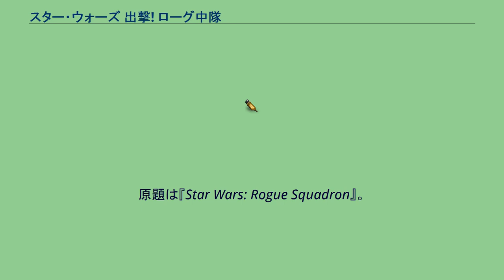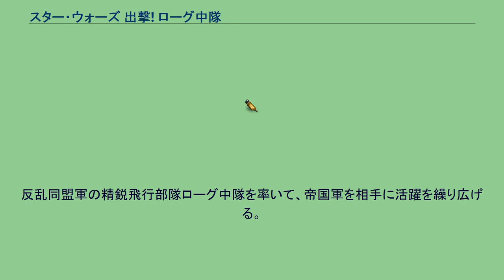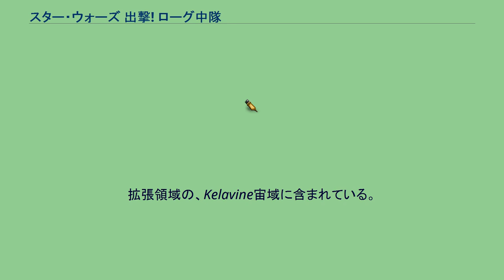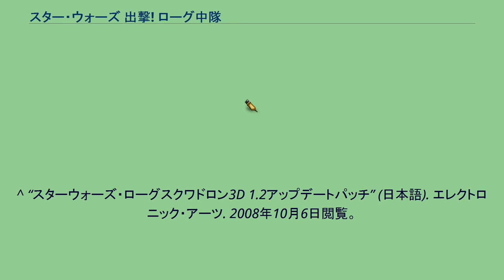スター・ウォーズ 出撃! ローグ中隊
エレクトロニック・アーツのゲームソフト
スター・ウォーズのゲーム
『スター・ウォーズ 出撃! ローグ中隊』（スターウォーズ しゅつげき ローグちゅうたい）は、任天堂から発売されたシューティングゲームであり、『スター・ウォーズ ローグ スクワドロン3D』というタイトルでエレクトロニック・アーツ・スクウェア（現エレクトロニック・アーツ）からも発売されている。
原題は『Star Wars: Rogue Squadron』。
プレイヤーは、主人公ルーク・スカイウォーカーの搭乗する各種戦闘機を操作し、仲間であるローグ中隊と共に作戦をこなしていく。
作戦の内容は、敵を全滅させるなどの単純なものから複雑なものまであり、その作戦に応じた戦法を取ることが重要となる。
作戦終了時の「スタートから終了まで掛かった時間」「敵撃墜数」「撃墜された味方」などのステータスによって、「ゴールド」「シルバー」「ブロンズ」のメダルを各ミッションごとに入手でき、その数によっては隠しステージをプレイしたり隠し機体を使用することができる。
各ステージにはボーナスアイテムが落ちていることがあり、それを入手した状態でステージをクリアすると、そのステージで入手したボーナスアイテムに対応した機体のサブウェポンが強化される（一部例外あり）。
『出撃! ローグ中隊』は任天堂により日本向けにローカライズされているが、日本語字幕・英語音声となっている。
『ローグ スクワドロン3D』はゲーム内は全て英語のままとなっており、日本語のマニュアルが付属されている。
続編として『スター・ウォーズ ローグ スコードロン II』と『III』が発売されている。
『エピソード4/新たなる希望』と『エピソード5/帝国の逆襲』の間の話となっている。
反乱同盟軍の精鋭飛行部隊ローグ中隊を率いて、帝国軍を相手に活躍を繰り広げる。
すべての機体にはブラスターが装備されているほか、各機体ごとにサブウェポンが装備されている。
また、R2ユニットを搭載している機体は徐々に機体のライフが回復していくが、ダメージを受けすぎるとR2ユニットが破壊されてしまい、回復機能が無くなる。
表記してあるサブウェポンはゲーム開始時点で搭載されているもの。
V-ウィングとスノースピーダーは、本来大気圏内のみで使用される「エアスピーダー」という機種であるためか、スピンと宙返りが出来ないほか、最高高度が他の機体より低く設定されている。
地面よりある程度浮く為、急斜面に突っ込むなどしない限りは地面に衝突しないようになっている。
隠し機体のサブウェポンは、ボーナスアイテム入手による強化に関わらず、使用可能当初から最高グレードの物が搭載されている。
この他に全ステージ共通で、デフォルト機体などを使用した同盟軍機が登場する。
その他多数。
ダース・ベイダーなど、その他の帝国軍人は登場しない。
なお、金メダルを全て入手（隠しステージも含めて）すると、出撃機体の制限がなくなるが、AT-ATの登場するステージではスノースピーダーでしか出撃できないなど、例外扱いのステージも存在する。
タロロアンは第3章空戦ステージに登場する惑星。
拡張領域の、Kelavine宙域に含まれている。
惑星ベスピンと非常によく似た環境であり、ティバナガスの産出も行っている。
ステージ中のBGMも『エピソード5 帝国の逆襲』の惑星ベスピンで使用されたものと同じものが使用されている。
当時は帝国軍のモフ・シールドンによってプラントが占領されていたが、ローグ中隊は、これを駆逐し、タロロアンを解放することに成功する。
ゲーム中では、ルーク・スカイウォーカー、ウェッジ・アンティリーズ、ゼヴ・セネスカ、ケイサン・モアらがここでの任務に当たることになる。
帝国軍所有のティバナガス貯蔵タンクを破壊するのが任務内容であるが、味方のガス貯蔵タンクもあるため、誤射には気をつけねばならない。
なお、このステージは激しい高低差があるため、スノースピーダーとV-ウイングは使用できない。
^ “スターウォーズ・ローグスクワドロン3D 1.2アップデートパッチ” (日本語). エレクトロニック・アーツ. 2008年10月6日閲覧。